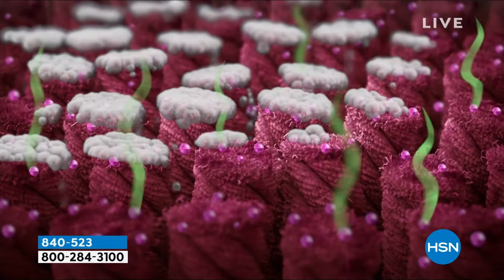InstaClean StainRemoving Cleaner with 80 fl. oz. Refill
Don't let pet or food stains ruin your beautiful carpet. InstaClean gets out those accidents quickly so you can keep your carpet fresh and clean. From dirty motor oil to tracked in dirt and even blood, InstaClean lets you live worryfree. Stains may be a part of life, but they don't have to be a part of your carpet.

    32 fl. oz. spray bottle of InstaClean Stain Remover
    80 fl. oz. refill bottle of InstaClean Stain Remover

    The color of the trigger and refill bottle color may vary.
    Since the launch in 2019, we have sold more than 464,000 bottles of InstaClean.
    Since the launch in 2019, we have sold more than 31.6 million ounces of InstaClean.